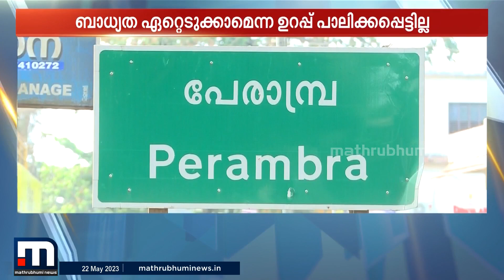വിദ്യാഭ്യാസ വായ്പ തിരിച്ചടച്ചില്ല: നിപ ബാധിച്ച് 4 പേര്‍ മരിച്ച കുടുംബം ജപ്തി ഭീഷണിയില്‍ | Kozhikode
വിദ്യാഭ്യാസ വായ്പ തിരിച്ചടച്ചില്ല: നിപ ബാധിച്ച് നാല് പേര്‍ മരിച്ച കുടുംബം ജപ്തി ഭീഷണിയില്‍

Happy viewing!